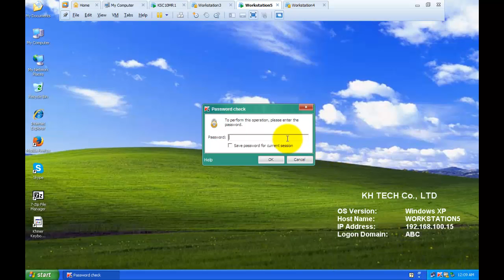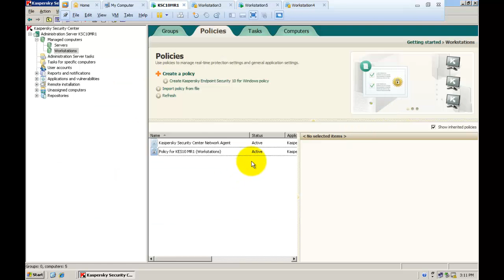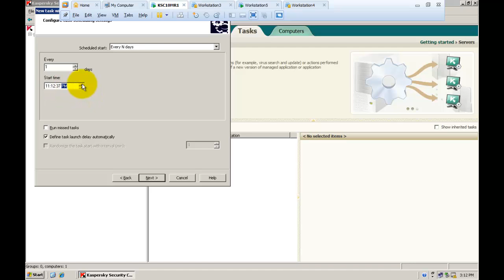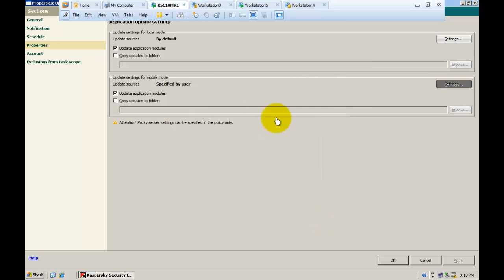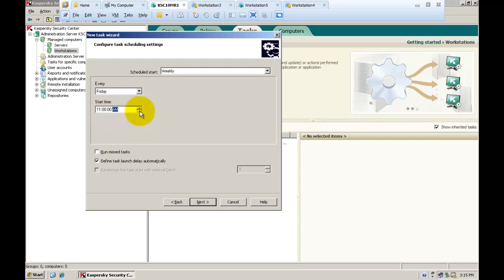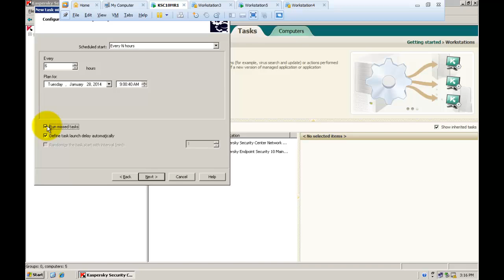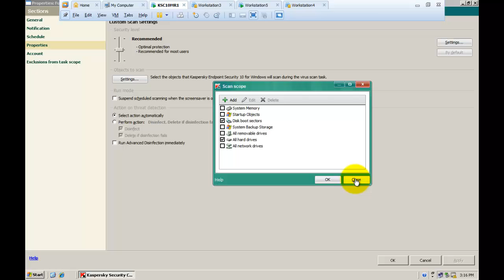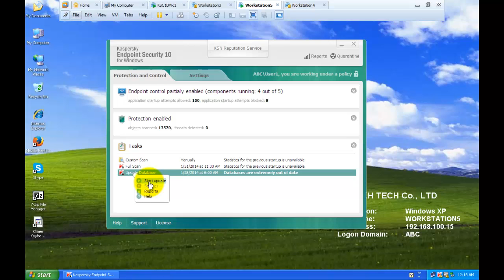9 Task Management Done